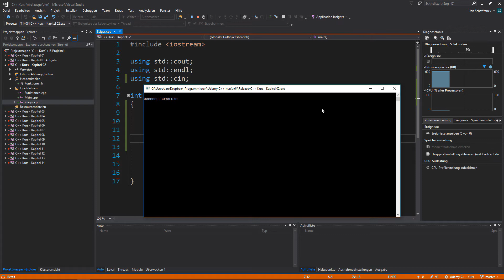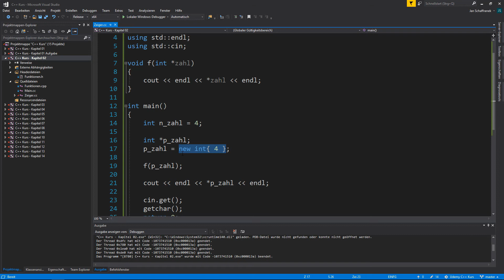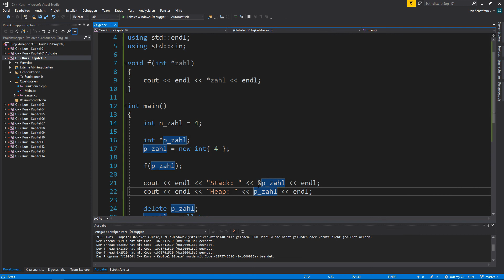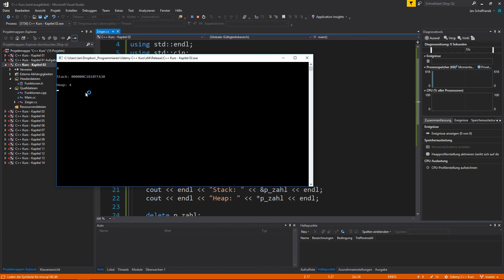Zeiger in C/C++ verwenden